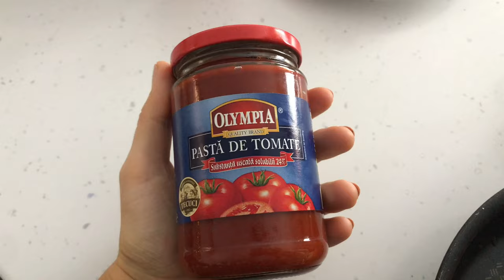Sarmale cu carne si sarmale vegetariene (de post)/ Editia de Craciun/ Rețete de Crăciun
Bună dragilor, azi vă propun să facem împreună o rețetă care cu siguranță nu va lipsi de pe masa de Crăciun și anume: Sărmăluțe!
Este rețeta pe care o făcea bunica, acum o face mama și m-a învățat și pe mine să o fac. Deci puteți avea încredere că e o rețetă testată și extrem de apreciată.
Vă propun să facem sărmăluțe cu carne și sărmăluțe Vegetariene (pentru cei ca mine care nu consumă carne).

Bineînțeles că găsiți rețeta și pe cezaramunteanu.com
Dacă vă place rețeta vă invit să vă abonați la canalul meu de Youtube!
Poftă bună!
With Love,
Cezara